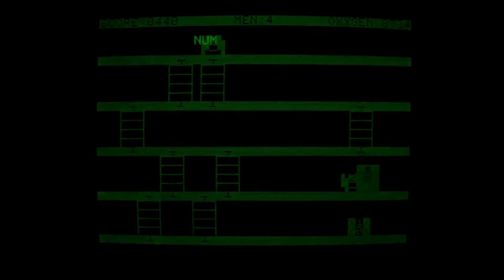PET Panic - Commodore PET 4032 - Real Hardware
A clone of Space Panic.  It's also a bit like Lode Runner.
You have to dig holes, fill them in to kill the baddies, then get to the exit.
There is some nice presentation in this one, though no sound effects.

0:00 Title screen and game.
10:35 Title screen, scores, controls, demo.